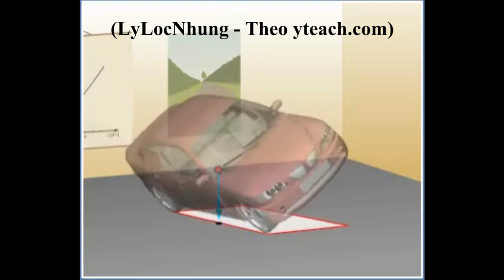LLN DIEU KIEN CAN BANG CUA VAT CO MAT CHAN DE